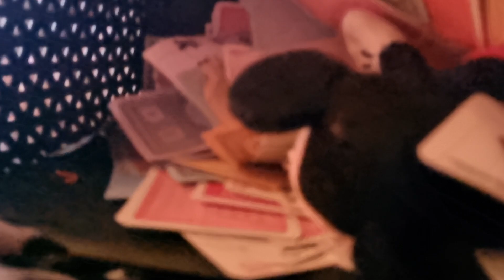skibidi cards and money